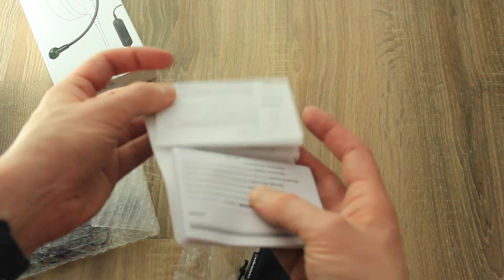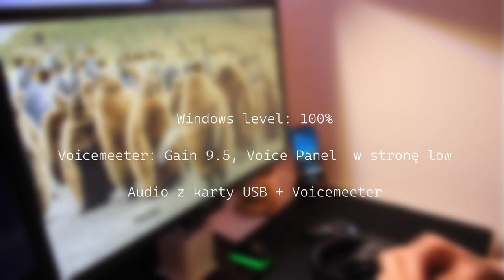Prosty Sposób na Gamingowe Słuchawki!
Moja krótka recenzja mikrofonu Audio Technica ATGM2.
Zrobił on na mnie bardzo dobre wrażenie :)
Całośc tego materiału została nagrana tym właśnie mikrofonem.

🎮 Mój sprzęt:
* Lenovo Legion 5
* LG 24GM77